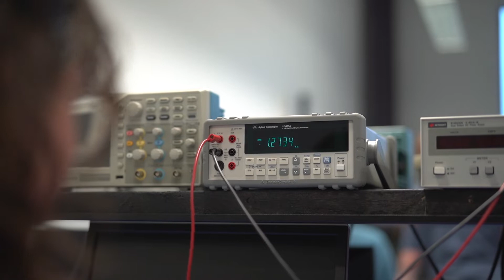UNH voicesofwildcats: Sohani Demian '21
Despite the rigorous course load that comes with being a mechanical engineering major at the University of New Hampshire, Sohani Demian ‘21 has had time to “dip her toes” into lots of different things, from the slow food movement that helped bring a winter farmers market to the MUB to an NSF internship.